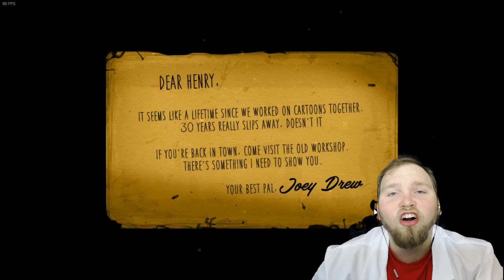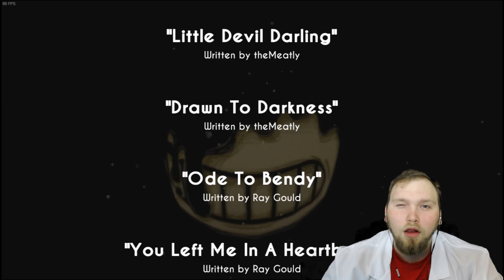Bendy And The Ink Machine: Chapter 1